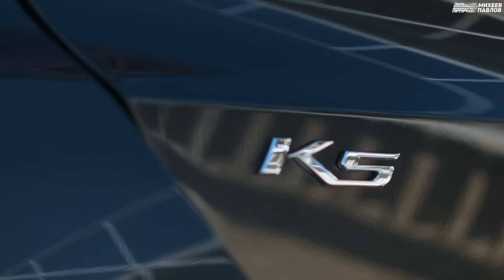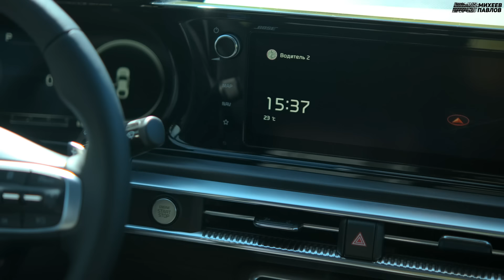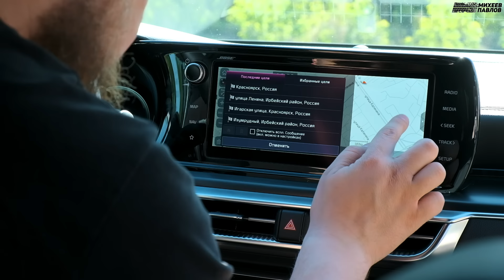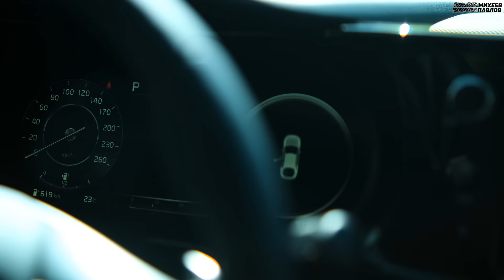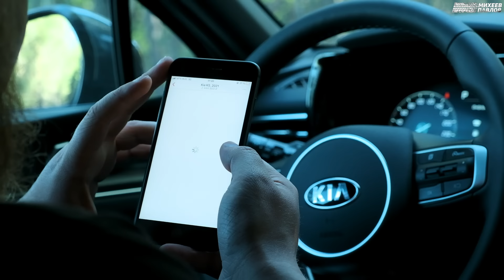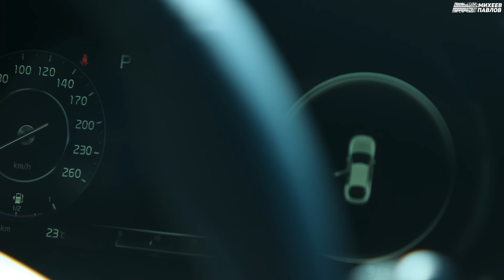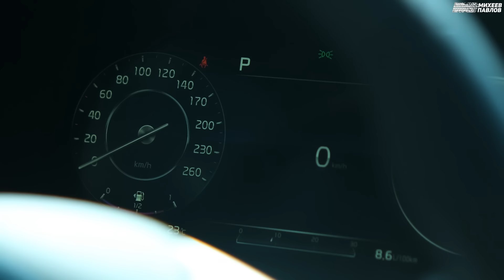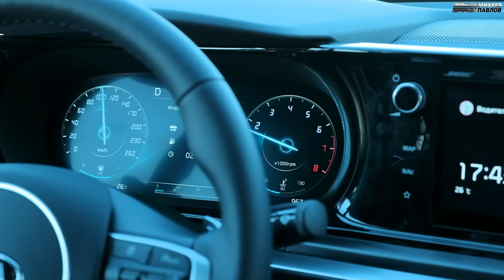КИА К5 ЗА ДВА И ПЯТЬ - KIA K5 GT-LINE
Качай Дром
И выбирай тачки с умом и по кайфу!